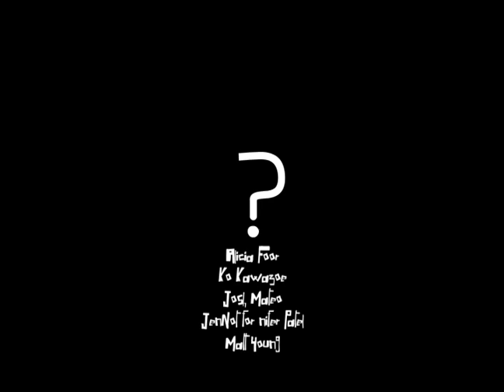Habitat for Humanity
Final Group project for Intro to Animation at RIT. Promo Ad for Habitat for Humanity.

Group Members: Ko Kawazoe, Josh Mateo, Alicia Foor, Jen Patel, and Matt Young